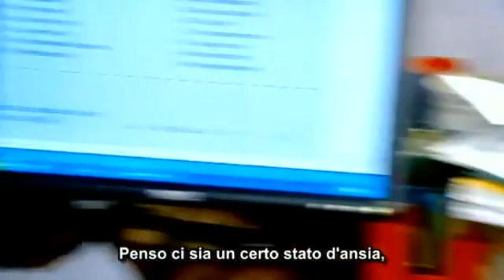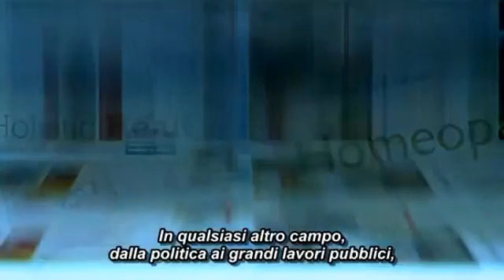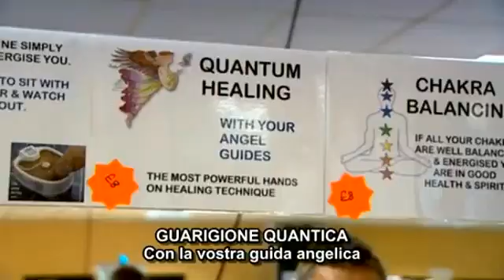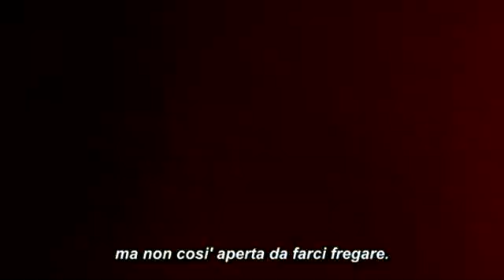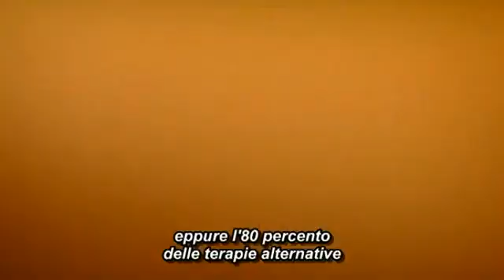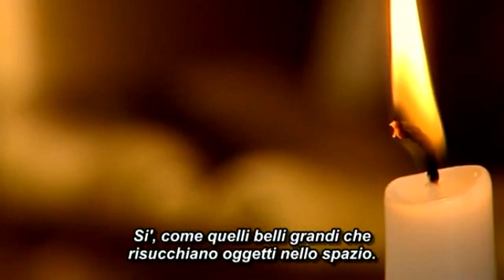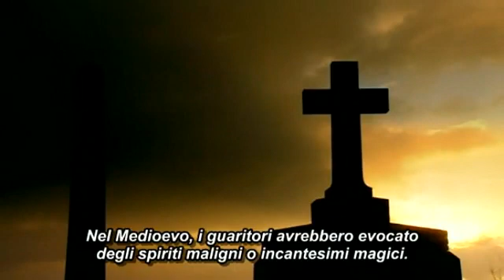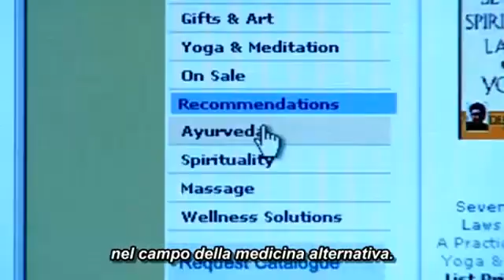I nemici della ragione Sub Ita Parte 7.flv